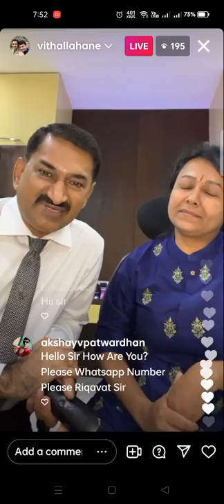Dr.Vitthal lahane Sir Live on Instagram ft .